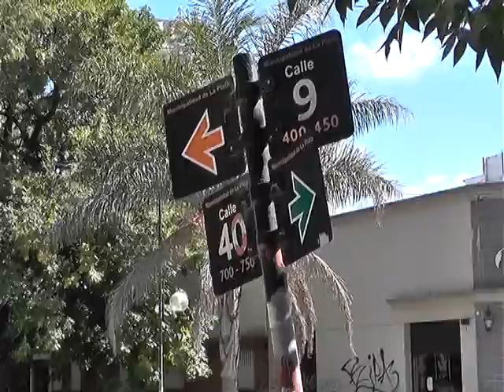falta de agua en 9 y 40